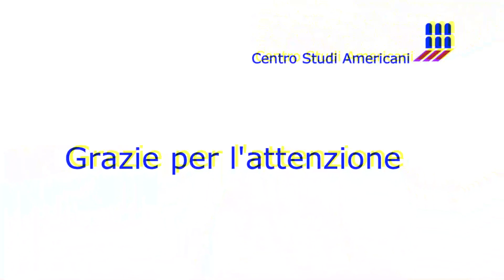Un filosofo a Wall Street. Presentazione del libro di Emiliano Ippoliti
"Un filosofo a Wall Street. Speculazioni sulla finanza da Aristotele ai bitcoin". Presentazione online al Centro Studi Americani del libro di Emiliano Ippoliti